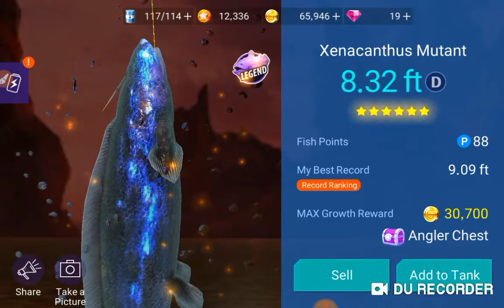Xenacanthus Mutant Fast Catch - Fishing Strike